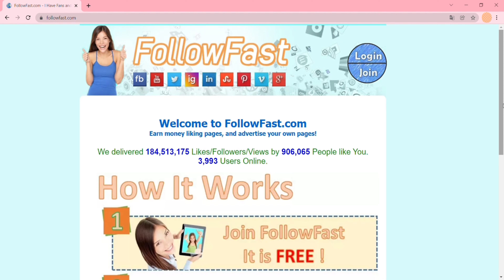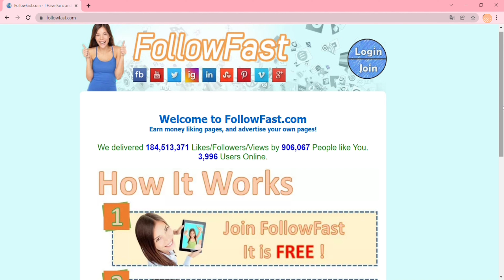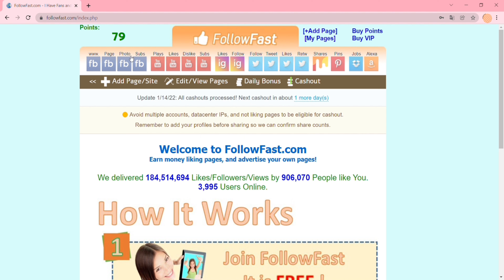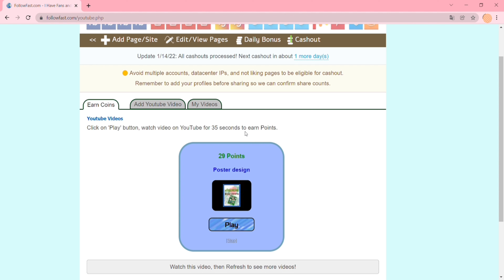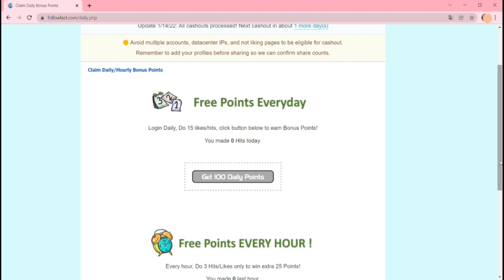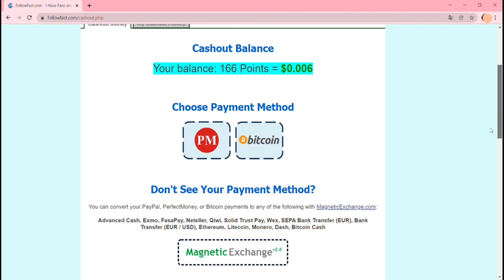Gane $333.00 + Viendo Videos Cortos - Ganar Dinero en Línea GRATIS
NOTA LEGAL:
Este video es solo para fines educativos. Los resultados NO son típicos. NO hay garantía de que ganes dinero usando las técnicas e ideas mencionadas en este video. NO soy un asesor financiero y todo lo que digo en este canal de YouTube no debe verse como un consejo financiero. Su nivel de éxito para lograr los resultados que se afirman en este video requerirá trabajo arduo, experiencia y conocimiento. Solo comparto mi opinión sesgada basada en especulaciones y mi experiencia personal. Siempre debes entender que al invertir siempre hay riesgo. Siempre debe hacer su propia investigación antes de realizar cualquier inversión. Hemos tomado medidas razonables para garantizar que la información de este video sea precisa, pero NO PODEMOS afirmar que los sitios web y las empresas mencionadas en este video estén libres de errores.

RENUNCIA DE GANANCIAS:
Sin proyecciones de ganancias, promesas o representaciones. Cualquier declaración de ganancias o ingresos, o cualquier ejemplo de ganancias o ingresos, son solo estimaciones de lo que creemos que podría ganar. NO hay garantía de que lo hará tan bien como se indica en los ejemplos. Si confía en las cifras proporcionadas, debe aceptar todo el riesgo de no hacerlo tan bien como la información proporcionada. Esto se aplica ya sea que los ejemplos de ganancias o ingresos sean de naturaleza monetaria o pertenezcan a créditos publicitarios que puedan ganarse (ya sea que dichos créditos sean convertibles en efectivo o no).